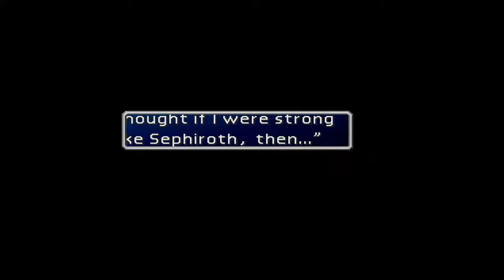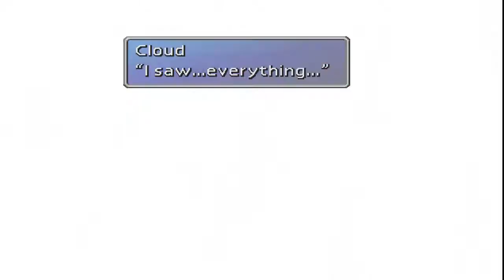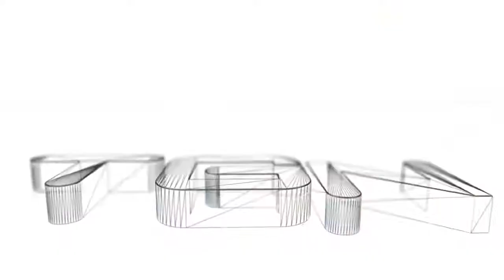Let's Play Final Fantasy VII [HD Remake] [2012]: Part 57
We kick off a new leisure play of final fantasy VII (7) the 2012 remake by square enix. So far there are only a few subtle changes i've seen but we will see how this goes :P

Video's will be released sparatically but when they are released they'll usually be a couple in consecutive days. I'll try and keep on top of this one.

Anything you would like me to try just let me know.